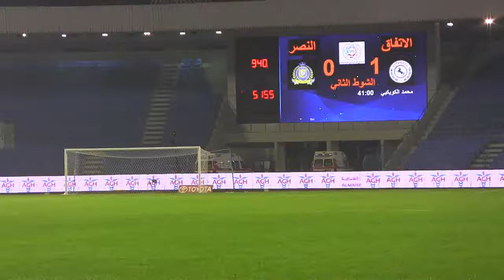Ettifaq x Nasser SPL 2nd half A